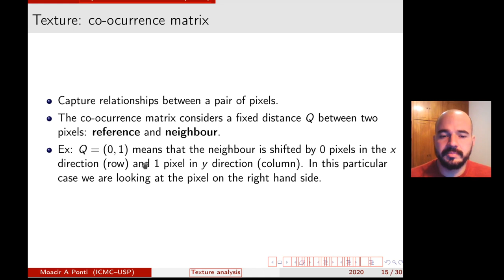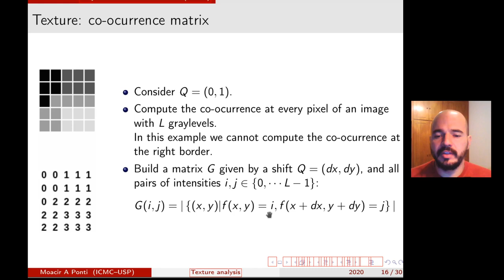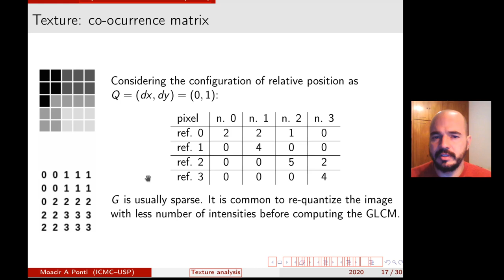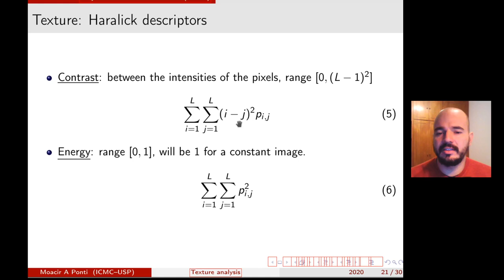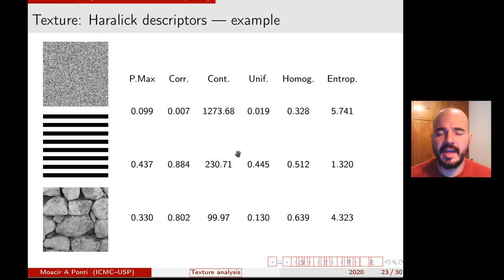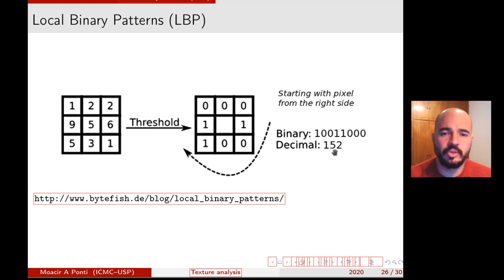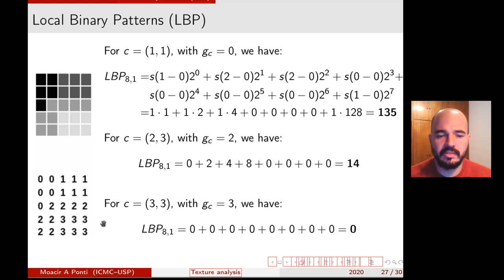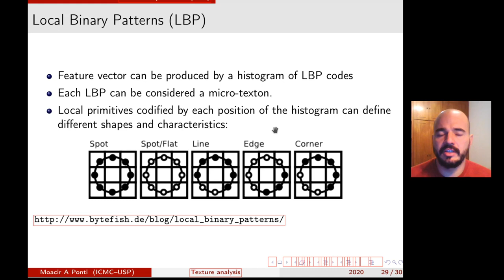DIP 07 - Image Description (3) - Texture descriptors: Haralick (GLCM) and LBP